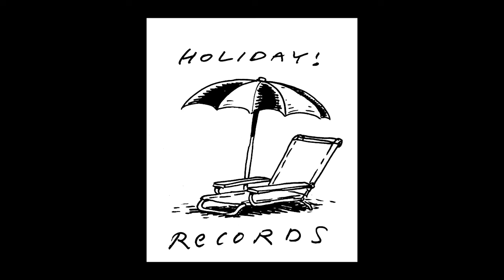【ラジオ】ゲスト：マンチェスタースクールΞ 「アルツ&ハイマーはお祖母ちゃんへのラブソング。」「高校生になったら付き合う約束をしたのに振られてしまった女の子の話」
【ラジオ】大阪のバンド manchester schoolΞ に独占インタビューしました！

出演

HOLIDAY! RECORDS 植野
manchester schoolΞ　ハルロヲ

制作協力
KG

アルツ&ハイマーはお祖母ちゃんへのラブソング？
7:02

「暴力とハーモニー」
バンドの音楽を作る上で
どんなバンドにインスピレーションを受けてますか？
15:27

音楽を好きになったきっかけはビートルズ
高校生になったら付き合う約束をしたのに振られてしまった女の子
28:37

最近好きな身近なバンドは？
45:36

【オンエア曲】

manchester schoolΞ / アルツ＆ハイマー
4:48

manchester schoolΞ / ラストシーン
26:23

manchester schoolΞ / In The Room
50:24

fish / フィールライクシット
55:03

【manchester schoolΞ VIDEO】

【その他の人気動画】

【ラジオ】注目バンド！アフターアワーズをゲストに迎えてトークしました！

HOLIDAY! RECORDS